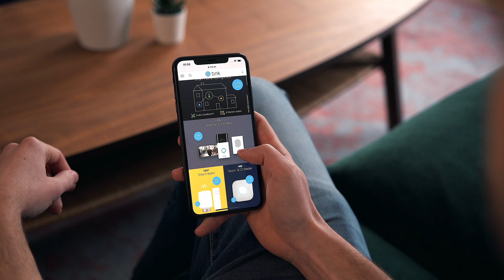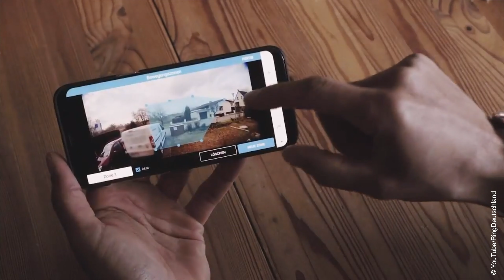Ring Außenkameras - Der große Vergleich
Ihr wollt euer Zuhause sicherer machen? Mit den Kameras von Ring könnt ihr immer sehen was vor eurem Haus passiert.
Wie unterscheiden sich die Kameras? Für wen ist welche Ring Außenkamera und Was kann die Ring Floodlight mehr als die anderen Kameras?

Beantwortete Fragen in diesem Video:

Allgemein:

- Welche Auflösung haben die Kameras?
- Ist eine Nachtsicht integriert?
- Können die Kameras im Außenbereich angebracht werden?
- Haben die Kameras einen Bewegungssensor?
- Welche Farben gibt es?
- Funktionieren alle Kameras über W-LAN?

Ring Stick Up Cam

- Wie kann sie montiert werden?
- Werden die Kameras über Akku oder Netzkabel mit Strom versorgt?
- Was sind die Unterschiede zwischen der akku- und der netzbetriebenen Stick Up Cam?
- Können Überwachungsbereiche eingestellt werden?

Ring Spotlight Cam

- Akku- oder Netzbetrieb?
- Wie können die Lichter angeschalten werden?
- Hat die Kamera eine Alarmanlage?

Ring Floodlight Cam

- Ist ein Alarm integriert?
- Wie laut ist der Alarm?
- Was für ein Stromanschluss wird benötigt?
- Ist die Montage schwierig?
- Können Fehlalarme verhindert werden?
- Ist es möglich Überwachungsbereiche einzustellen?